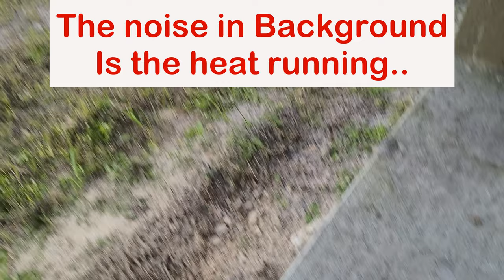Florida freeze right now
Amazon Storefront; ALSO WORKS FOR REGULAR SHOPPING:

tweeter:  survival preparedness for beginners